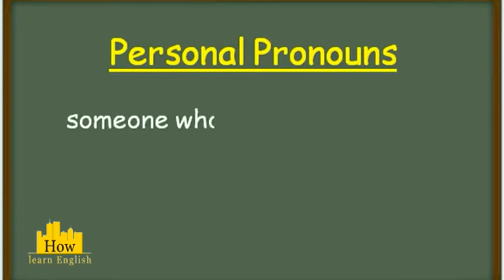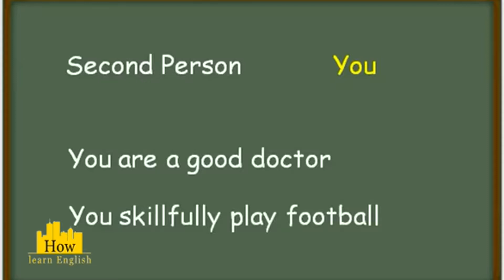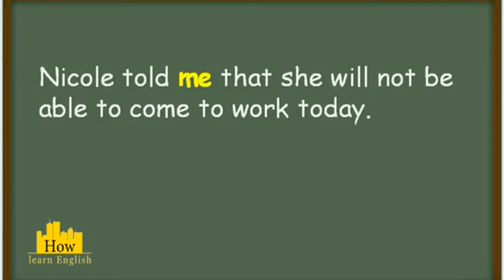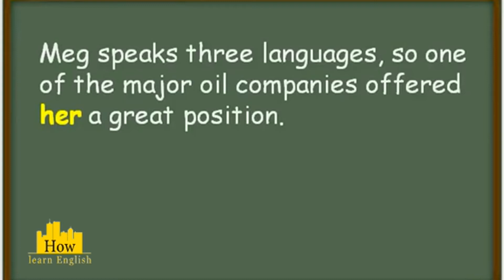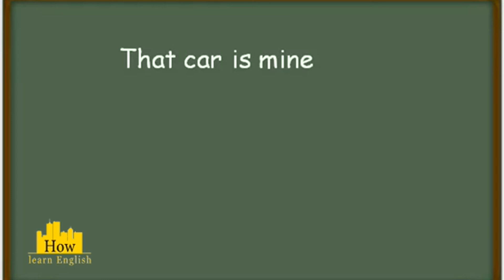08 Pronouns Personal Pronouns الضمائر الشخصية x264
الإنجليزية أو الإنغليزية (بالإنجليزية: English)، وتكتب في بلدان الشام إنكليزية[2] هي لغة جرمانية نشأت في إنجلترا. هي ثالث أكثر اللغات الأم انتشاراً في العالم (402 مليون نسمة بحسب تعداد 2002م) وبالإضافة إلى انتشارها الكبير في العالم بسبب التأثيرات العسكرية والاقتصادية والثقافية والعلمية والسياسية للإمبراطورية البريطانية ومن بعدها الولايات المتحدة الأمريكية وهي اللغة الوحيدة الموجودة بالقارات الخمس بجانب اللغة الفرنسية.

قواعد اللغة الإنجليزية (بالإنجليزية: English Grammar) هي مجموعة القواعد التي تحدد تركيب التعبيرات المختلفة في اللغة الإنجليزية مثل تركيب الكلمات والجمل والعبارات. وقد مرت قواعد اللغة الإنجليزية بمراحل عدة قبل وصولها إلى ما هي عليه الآن. عدد الحروف في الأبجدية الإنجليزية هو 26 حرفا، وتنقسم إلى ساكنة ومتحركة، وتكتب كبيرة (Capital) أو صغيرة (Small).[2]
تتألف الجملة في اللغة الإنجليزية من عدة مكونات: الفاعل، والفعل، والمفعول به، والتكملة، والظرف. ] وعدد الأزمنة فيها هو اثنان: الحاضر والماضي، أما الزمن المستقبلي فيحتاج إلى فعل مساعد لتكوينه.
تصنف الكلمة في اللغة الإنجليزية بشكل رئيسي إلى فعل، واسم، وصفة، وظرف، وحرف جر، وأداة محددة، وضمير، وربط. كما أن ترتيب الكلمة مهم جدا في الجملة، وقد تحتوي العبارة الفعلية على بنية مركبة، وتوجد تعابير كثيرة تستخدم لأجلها حروف الجر.

لجملة هي عبارة عن مجموعة من الكلمات تعبر عن فكرة تامة و لا بد وان تتكون من 3 اشياء رئيسية وهي:

- Subject الفاعل: هو الشخص او الشيء الذي يقوم بالفعل وقد يكون اسم او ضمير ينوب عنه مثل:

Rami اسم انسان

The tree اسم نبات

The bus اسم جماد

The dog اسم حيوان

I, we, you, he, she, it, they: هذه كلها ضمائر التي تحل محل الفاعل وسيتم شرحها بالتفصيل في دروس لاحقة

- Verb الفعل: يخبرنا بحال او عمل الفاعل.

- Object المفعول به او تكملة الجملة (complement)

Example مثال:

I play football.
.أنا العب كرة القدم

Honey is delicious.
      .العسل لذيذ
:لاحظ المثالين اعلاه حيث ان:

اللون الازرق: الفاعل

اللون البرتقالي: الفعل

اللون الزهري: المفعول به

- الجملة في اللغة الانجليزية تبدأ بحرف وكبير وتنتهي بـ نقطة (.) او علامة استفهام (؟) او علامة تعجب (!).

Tom washes the dishes.
     .توم يغسل الاطباق

What does Tom do?
    ماذا يفعل توم؟

-  وايضا يجب ان تبدأ الجملة في اللغة الانجليزية بالفاعل ثم الفعل ثم (المفعول به او تكملة الجملة).

They study physics.

و بالطبع توجد حالات معينة يتقدم فيها الفعل على الفاعل مثل حالة السؤال ويوجد هناك حالات اخرى سوف يتم شرحها لاحقا.

Are you a doctor?
    هل انت طبيب؟

What does Sali do?
     ماذا تفعل سالي؟

- جميع جمل اللغة الانجليزية يجب ان تحتوي على فعل، اما رئيسي او مساعد، وهذا يعني انه في اللغة الانجليزية لاوجود للجملة الاسمية  كما هو الحال في اللغة العربية (اي ان الجملة تكون فعلية دائما).

مثال: الجملة الاسمية التالية: علي طويل.

هذه الجملة لا تحتوي على فعل ولكن اذا اردنا ترجمتها للغة الانجليزية تصبح كالتالي:

Ali is tall.

حيث اننا قمنا باستخدام الفعل المساعد (is) حتى تصبح الجملة صحيحة.

Types of sentence انواع الجمل:

1- الجملة البسيطة  Simple sentence: هي الجملة التي تحتوي على فاعل واحد و فعل واحد فقط، و الجملة البسيطة تعبر عن فكرة واحدة فقط.

They study geography.

    .يدرسون الجغرافيا

 - من الممكن ربط جملتين مع بعضهما البعض بحيث تبقى جملة بسيطة مثل:

I saw a man.
  .رأيت رجلا

The man was riding a car.
    .الرجل كان يركب سيارة

:وعند الربط تصبح كالتالي

I saw a man riding a car.
  .رأيت رجلا يركب السيارة

2- الجملة المركبة Compound sentence:  هي الجملة التي تتالف من جملتين بسيطتين بحيث يكون لهما صلة ببعضهما البعض وكذلك يكون لهما معنى مستقل.

- يتم ربط هذا النوع من الجمل باحد حروف عطف مثل ( and, but, or ... etc)، حيث ان:

* and تستخدم لربط جملتين لهما علاقة ببعضهما البعض.

Ali is singing.
  .علي يغني

 Fadi is dancing.
    .فادي يرقص

Ali is singing and Fadi is dancing.
      .علي يغني وفادي يرقص

* but تستخدم لربط جملتين عن شيئين متناقضين او مختلفين.

Sami is rich.
  .سامي غني

omar is poor.
  .عمر فقير

Sami is rich but Omar is poor.
   .سامي غني ولكن عمر فقير

* or تستخدم لربط جملتين يكون فيهما خيار

We can  play basketball.
    .يمكننا لعب كرة السلة

 We can play tennis.
    .يمكننا لعب التنس

We can play basketball or we can play tennis.
      .يمكننا لعب كرة السلة او يمكننا لعب التنس

3- الجملة المعقدة Complex sentence: هذا النوع من الجمل يحتوي على اكثر من فعل واحد وكذلك تكون مركبة من جملتين: جملة اساسية (main clause) وجملة ثانوية (subordinate clause).

he received a letter which he had been expecting.
                .استلم الرسالة التي كان يتوقعها